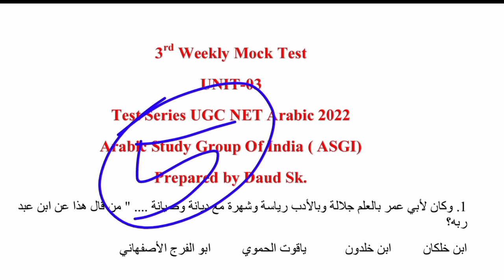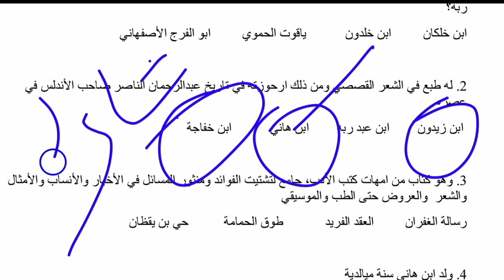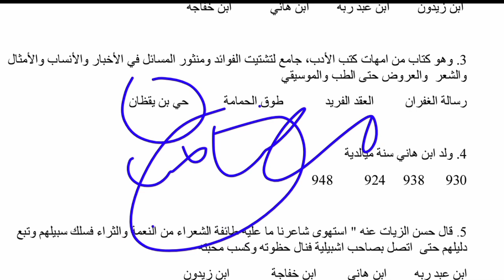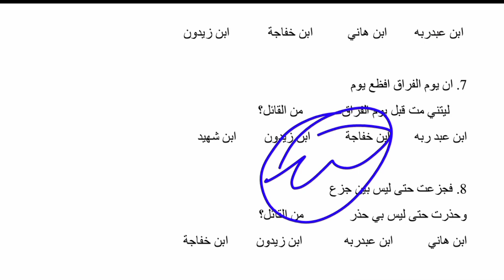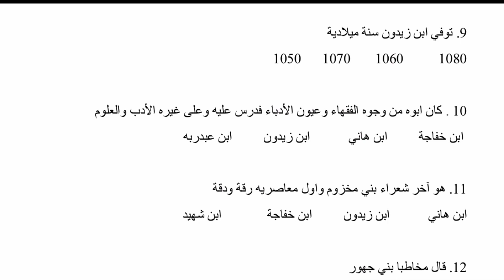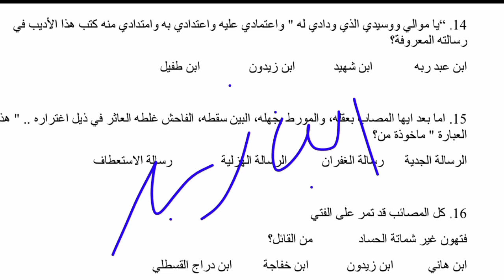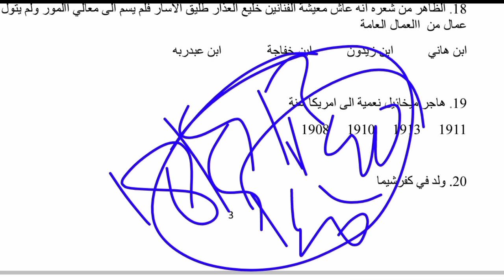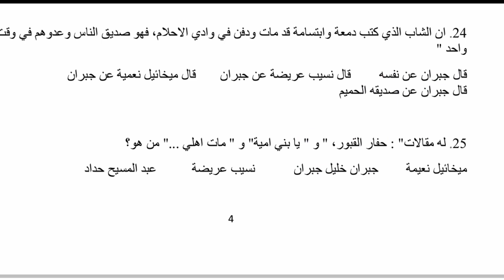VIRAT MCQs Series | Part 05 | 25 Questions | UGC NET Arabic 2022 | Abdul Azeem Sir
Arabic Study Group Of India is a famous online coaching institution among Arabic Students in various Universities across the Country .

This Famous Online Coaching institution has been established by a JNU  Phd Research Scholar in Dec 2020 .Since Then it has been extending it's fruitful services to Arabic students across the country especially those who are preparing for Various competitive exams in India like UGC NET ,SET ,PhD ,MA BA Entrance exams through it multiple initiative on its official YouTube channel " Arabic Study Group Of India  .It should be known to you all that this
  YouTube channel also helped many Arabic Literature and Language Students outside India in Pakistan and Bengladesh. Along with its YouTube Channel, ASGI also organise various Paid Crash Course like Translation Course ( Arabic to English and vice versa) ,history  Arabic Literature courses for competitive exams like UGC NET, WBSET, And Other Courses for BA Arabic and MA Arabic Entrance Exams. In near Future , ASGI is planning to launch many Other new courses seeing the need of Arabic  Students. Recently it launched its first batch for " Arabic Grammar Course " From Competitive Exams as this portion is now being given more Weightage in competitive exams.

Our Achievement

1. 16 JRF and 50+ NET from our 1st crash Course for UGC NET Arabic in 2021 UGC NET Exams .
2. 35+ Admissions in Central Universities Like JNU JMI DU AMU EFLU BHU KU in 2021 Entrance exams from our Paid Crash Courses.
3. Our YouTube Channel Helped students a lot in clearing their Concept over various important topics and subjects .
4. Guided many students personally to grow in life.

About its Founder :-

Abdul Azeem Bilali is a Islamic Scholar, Social Worker  Student Activist, and Phd Scholar of Arabic Literature in Jawahar Lal Nehru University New Delhi. He loves teaching and sees it as his passion and profession. He knows how to make teaching effective and interesting through his creative and innovative teaching style. He is a pass out of Jamia Islamia Sanabil in 2018 .
Almiyat 2016 .. Participated in International Arabic debate held in Doha Qatar 🇶🇦 in 2016
fazilat 2018
BA Arabic Hons 2019
MA Arabic hons 2021
Qualified for NET JRF in 2020 .

Currently doing Phd in Arabic literature in Jawahar lal Nehru University New Delhi.

In 2018 , He also established an  NGO " Jaferpur Foundation For Human Development " ( JFHD) to extend Social Services and conducted various projects Successfully in the field of Education, health Poverty and Social evils like drinking and dowry.

Whtsapp Group Official

Whtsapp Group Official 2nd

Useful Playlists of Arabic Study Group Of India YouTube channel
ASGI

UGC NET Arabic Toppers Talks 12 Videos

PYQS UGC NET Arabic 30 Videos ( PYQS 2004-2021)

UNIT 10 : NET Arabic 10 Videos

الادب الاندلسي 06 Videos

-eJW8zzjY1e1DsHX5O_GaB

Arabic study group of India

U can join our test series and crash course for ugc net Arabic exam 2022

Please share it with ur friends 👭👬